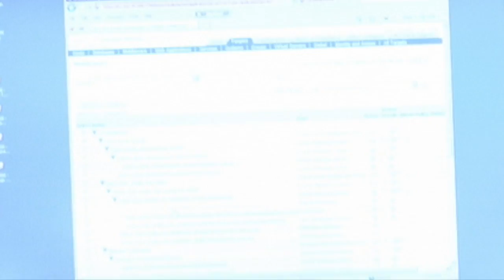Using the Declarative Features in Oracle APEX | Joel Kallman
Joel Kallman, Director of Software Development for Oracle and the man to see if you have questions about working with Oracle Application Express, goes into overtime with his tip about using APEX's declarative features.